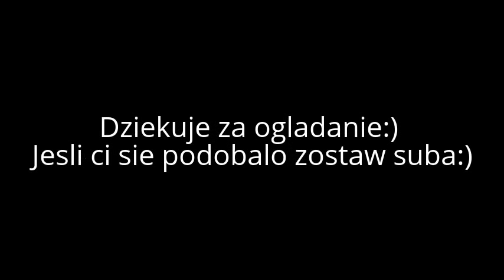Claas ranger 907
Jazda ladowarka po placu. Zimowa zabawa